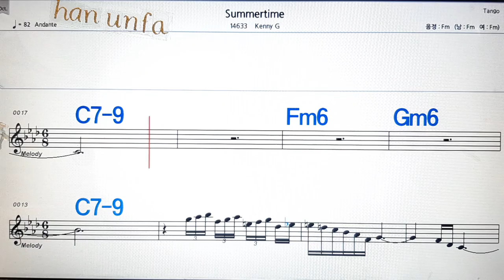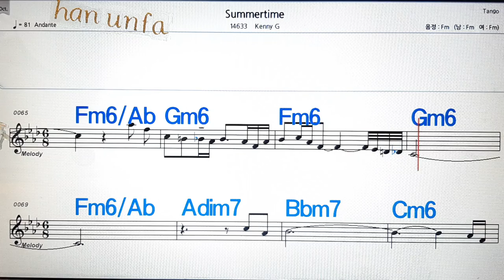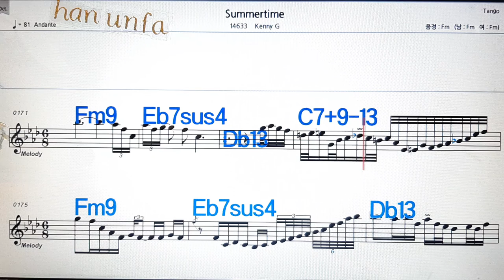Summertime/Kenny G💋노래방, 통기타 , 코드 큰악보, 가라오케, 반주💖Karaoke, Sheet Music, Chord, MR